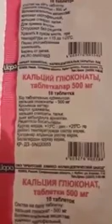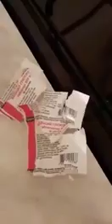Какой кальций мы пьём